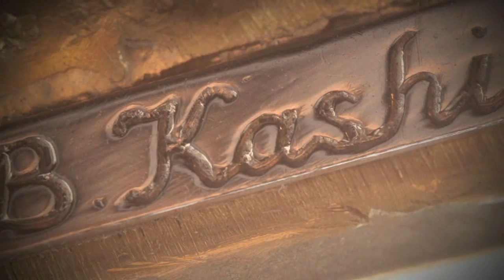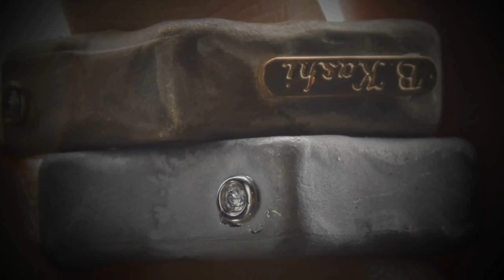Boaz Kashi Jewelry Film and Photography by River Clark